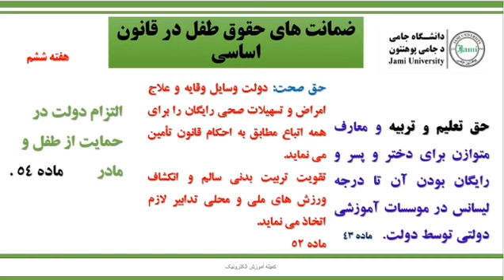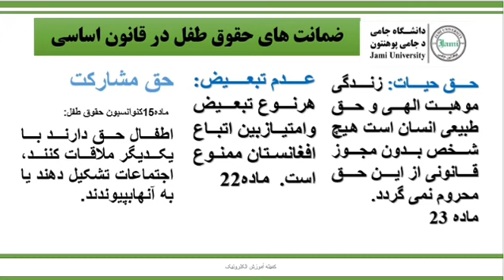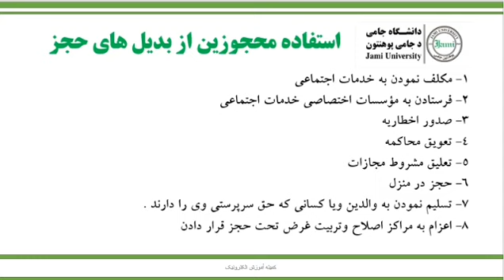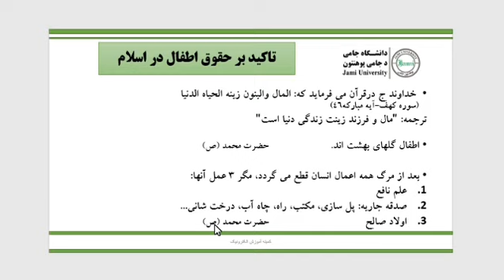حقوق بشر جلسه ششم